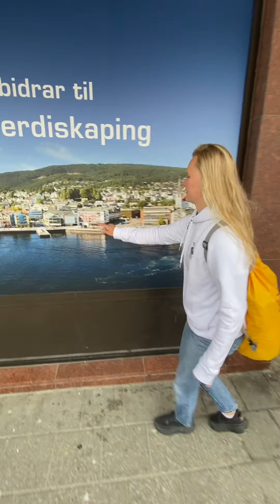Luke 3 | Asbjørgs Dødsekalender 🎄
Det er Moldejazz, tidlig på morgenen og jeg har ikke badeklær på meg. Men vi har oppdaget en gøyal mulighet på havna i Molde sentrum, som kanskje kan gjøre en 3 meter døds litt interresant.

Ny episode kommer hver dag kl 07, også på Instagram og Tiktok: @asbjorg_n

Idé og redigering: Håvard Nesje

Luke 3:
Asbjørg Nesje
Håvard Nesje
Eivind Nesje